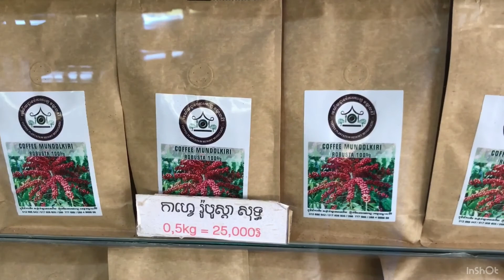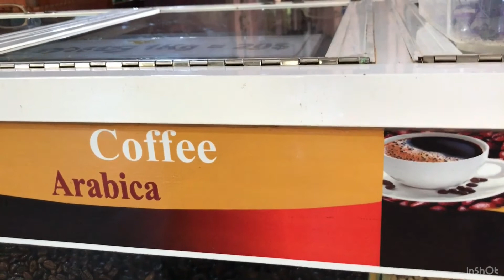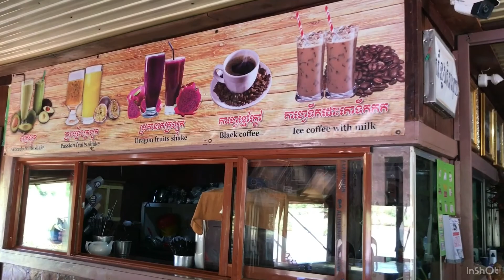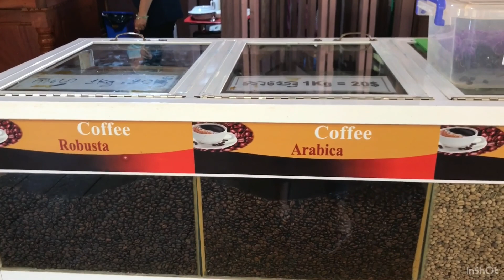Visiting Coffee Plantation Resort in Mondolkiri ដើរលេងចំការកាហ្វេនៅមណ្ឌុលគិរី January 30, 2021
Visiting a coffee plantation in Mondolkiri, Cambodia

Musician: @iksonmusic